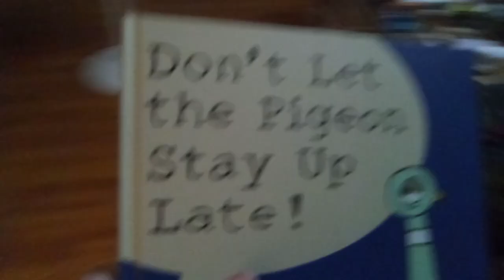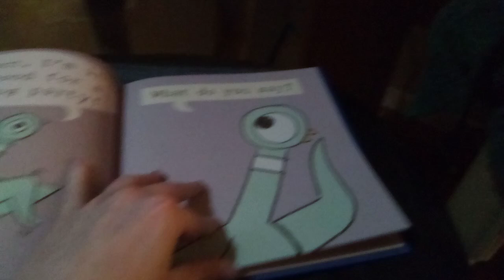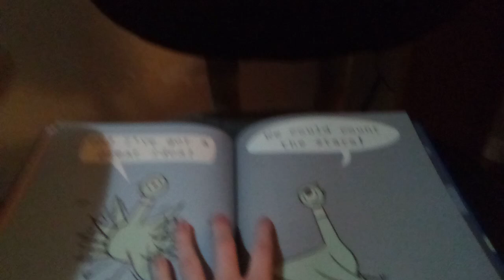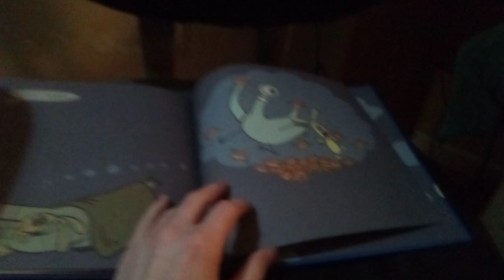Don't let the pigeon 🐦 stay up late storybook kids books read along (6/9/2024).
It's been 5 months since I've been making videos.